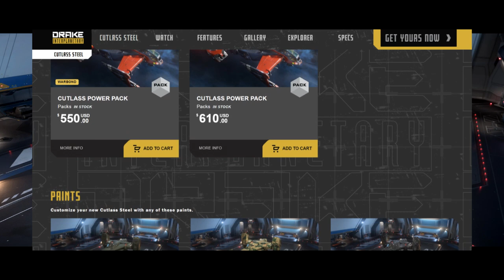Drake Cutlass Steel Info, QA y Opinión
📌En este video repasamos toda la información acerca de la flamante Cutlass Steel nave de la constructora Drake que se suma a las versiones Black, Red y Blue.